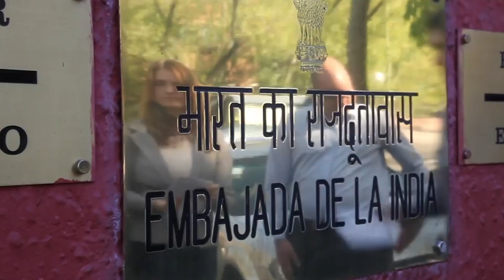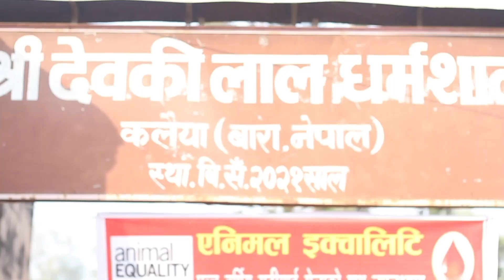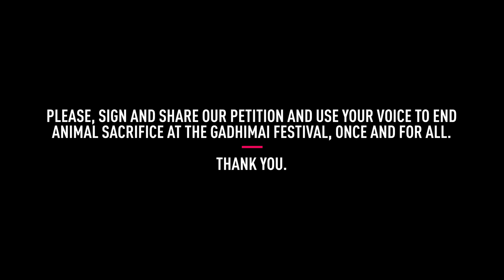Animal Equality Works to End Animal Sacrifice at the Gadhimai Festival